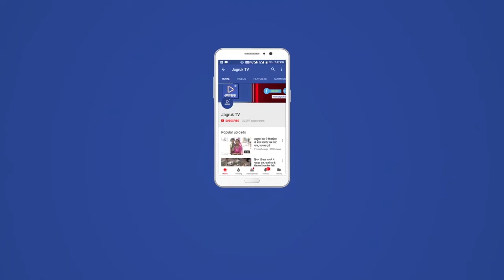पाली : होंडा सिटी कार से 2 लाख की कीमत का 69 किलो 800 ग्राम डोडा पोस्त बरामद, तस्कर फरार।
जिला पुलिस अधीक्षक डॉक्टर गगनदीप सिंगला के निर्देश से अवैध मादक पदार्थों के खिलाफ चलाए जा रहे अभियान के तहत सेंदड़ा थाना अधिकारी मनोज कुमार सांमरिया मय जाप्ता  द्वारा कालब कला से बगड़ी सड़क मार्ग पर  नाकाबंदी के दौरान एक होंडा सिटी कार को रुकवाने का प्रयास किया ।   कार चालक कार छोड़कर  अंधरे में रावली  वन क्षेत्र फरार हो गया

 पुलिस द्वारा होंडा सिटी कार की तलाशी लेने पर कार में रखा 69किलो 800  ग्राम डोडा पोस्ट  बरामद किया, जिसकी बाजार की कीमत 2 लाख रुपए  है, वही अंधेरे एवं वन क्षेत्र का फायदा उठाकर फरार हुए तस्कर के लिए सघन अभियान चलाया जा रहा  पुलिस द्वारा होंडा सिटी कार को जप्त कर डोडा पोस्त बरामद किया